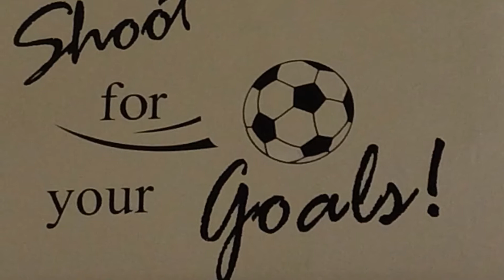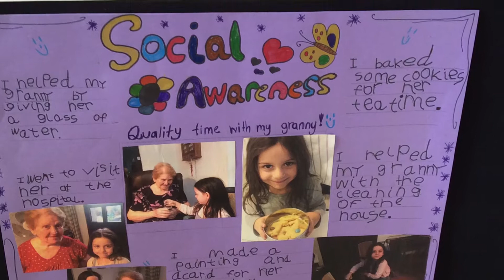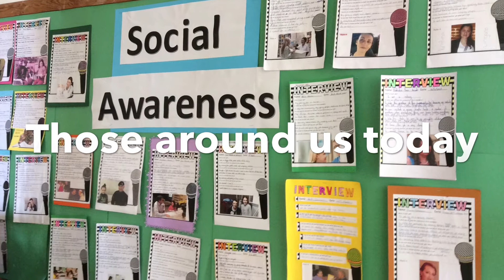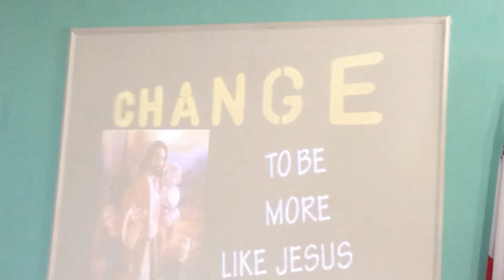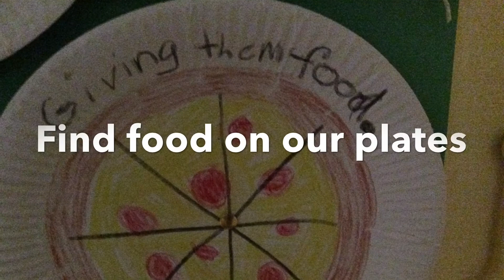Sacred Heart College Junior School Malta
Goal of Social Awareness